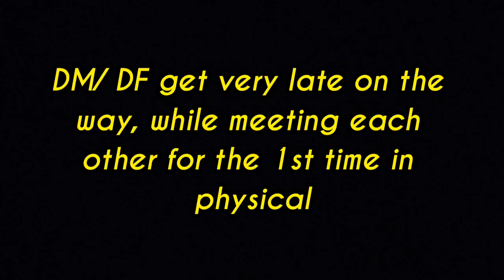DF & DM meet each other for the first in Physical